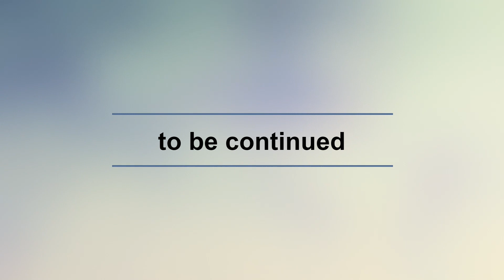VLOGMAS: Christmas Party | Game Night with friends Part 1